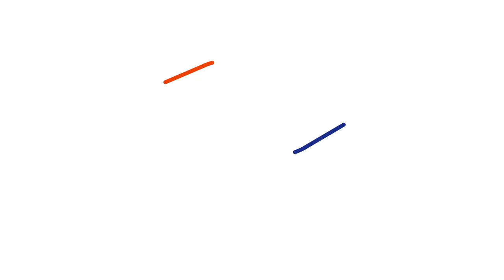Ricoh Open 2016 - Genieten voor De Vroome op Centre court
Vandaag maakte de Vroome haar debuut in het hoofdtoernooi van de Ricoh Open,  voor de camera van de KNLTB blikt ze terug op deze prestatie.